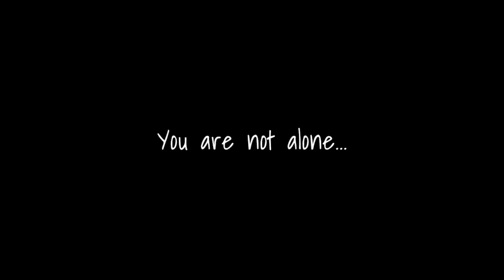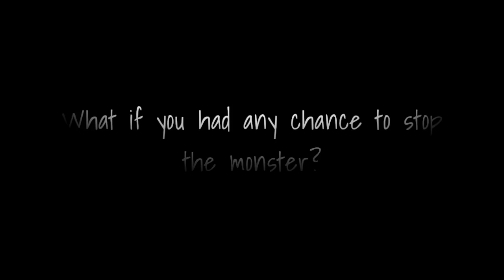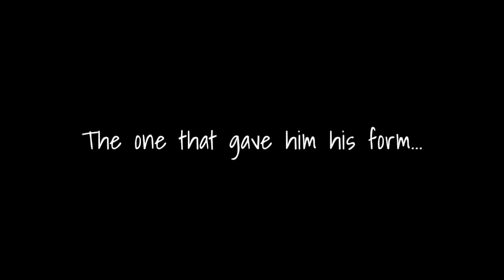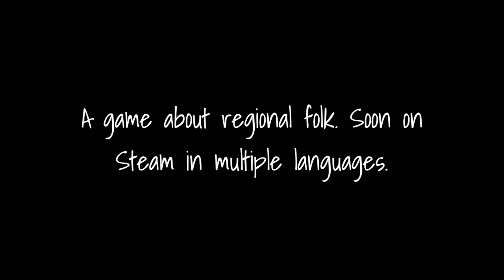The Last NightMary, A Lenda do Cabeça de Cuia [Official Trailer]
Back to her Hometown in the outback of the State of Piaui – Brazil, Maria came to visit her mother, who was ill, and finds herself trapped by a legendary local curse. They said that the curse will finish only when the beast successfully catches and kill seven Virgin Mary, but maybe there is another way to defeat this terrible beast.

The Last NightMary – A lenda do Cabeça de Cuia is a point and click survival genre game, based on a local regional legend from the State of Piaui, Brazil. The player will be Maria and needs to find a way to escape from Crispim (The beast), avoiding to be another victim of this curse.

The game was developed as a final work from Visual Arts Graduation at Federal University of Piaui (UFPI) and will be released in the end of July of the current year. Like our Facebook page to get updates about our projects.

•Available for PC, Mac and Linux.

•Greenlit in 8 Days.

De volta à sua cidade natal no Sertão do Piauí, por conta de uma enfermidade de sua mãe, Maria se vê encurralada pela maldição de uma lenda local. "A maldição apenas acabaria quando a besta possuísse sete Marias virgens" eles disseram, mas talvez exista uma outra alternativa para o fim da terrível fera.

The Last NightMary - A Lenda do Cabeça de Cuia é um jogo de terror e sobrevivência do gênero point-and-click, baseado em uma lenda regional piauiense. O jogador, na pele de Maria, precisa encontrar um meio de escapar de Crispim, evitando ser mais uma vítima de tal maldição.

O game foi produzido como trabalho final do curso de Artes Visuais - UFPI, e será lançado ainda no mês de julho deste ano. Curta nossa página do Facebook para ficar por dentro das atualizações.

•Disponível para PC, Mac e Linux.

•Luz verde na Greenlight em 8 dias.